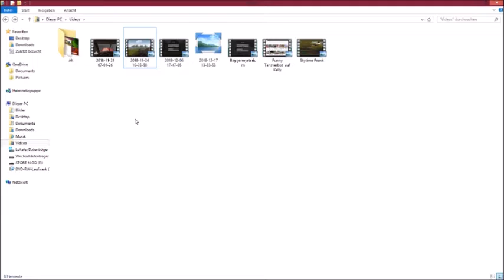[Bausimulator 2015] ❤ Bugaktion & Brücken Einweihung ❤ | ► EOBArmy [Prankvideo 24.11.2018]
✎ Extra-Tags: German,Deutsch, EOB,Lets,Play,2018,Lets,Play,Bau,Simulator,2015,Multiplayer,kamelion02a_,Bugs,Brückenbau,Einweihung,Gameplay,.
↕↕↕↕↕↕↕↕↕↕↕↕↕↕↕↕↕↕↕↕↕↕↕↕↕↕↕↕↕↕↕↕↕↕↕↕↕↕↕ Öffne mich ↕↕↕↕↕↕↕↕↕↕↕↕↕↕↕↕↕↕↕↕↕↕↕↕↕↕↕↕↕↕↕↕↕↕↕↕↕↕↕

=❤==❤==❤==❤= Herzlich Willkommen und Viel Spaß Bei diesen Video =❤==❤==❤==❤=

In diesen Video Haben Kamelion und ich mal wieder einen Richtig Schönen Bug In Bausim 2015 Gehabt und Haben Unsere Brücke Eingeweiht viel Spaß Beim Zusehen

=▼==▼==▼==▼= Unterstützungsmöglichkeiten =▼==▼==▼==▼=

╔═.♥. Super Kollegen ═.♥. ╗

=★==★==★==★= Leitstellenspiel =★==★==★==★=

ㄨTeamspeak: ts.cc-sw.de

=★==★==★==★= Mein Equipment =★==★==★==★=

=★==★==★==★= Social Media =★==★==★==★=

Dankbar bin.